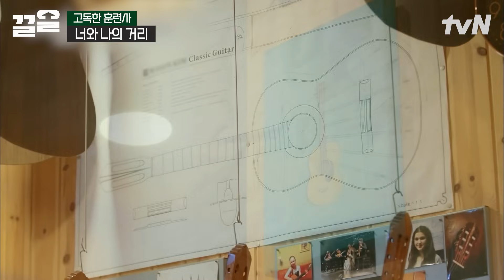강형욱의 솔루션 "여기가 네 집이야" 반려견이 불안한 마음의 문을 열 수 있게 도와주는 방법🤗 | 고독한훈련사